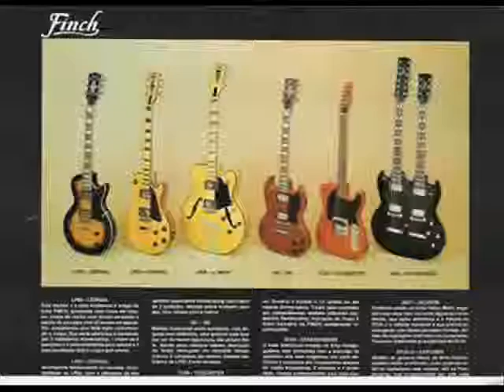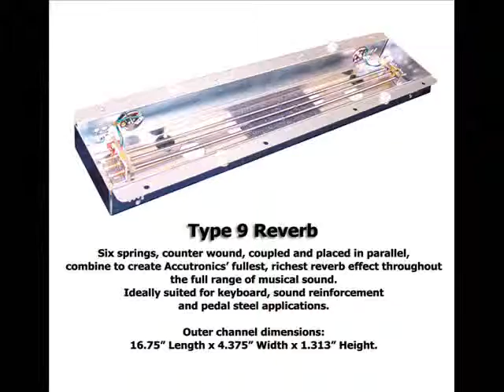Pipeline - BolaJunky version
Bola playing surf old music